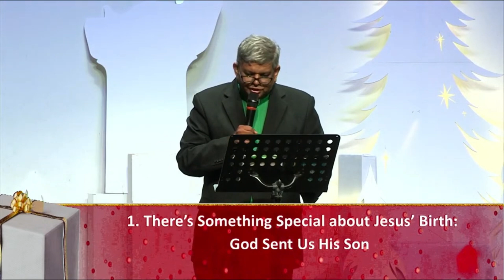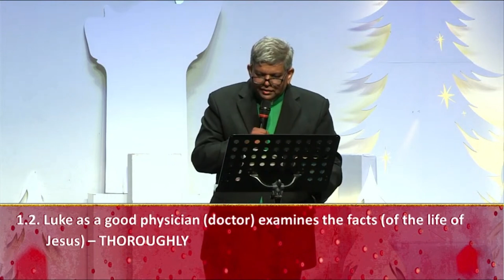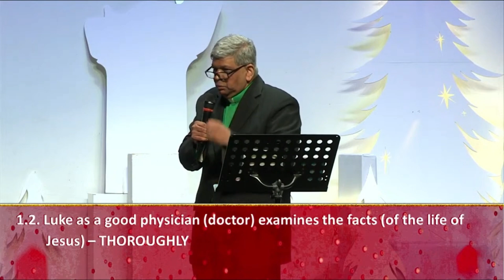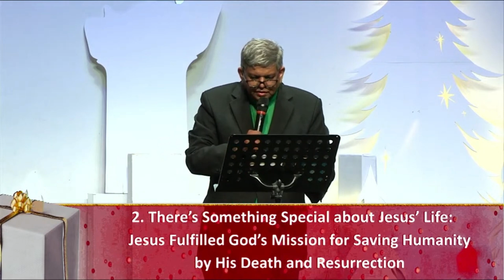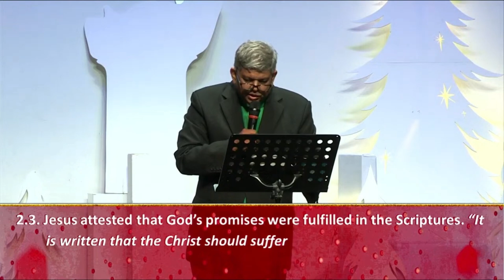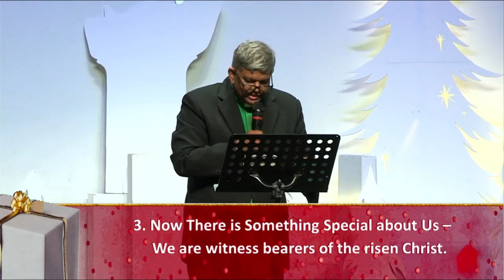24th Dec 2023 - Rev Ashok - God's Promise Kept In Giving Us Jesus